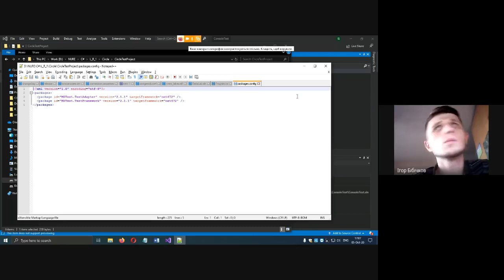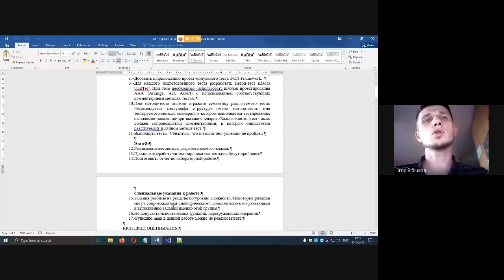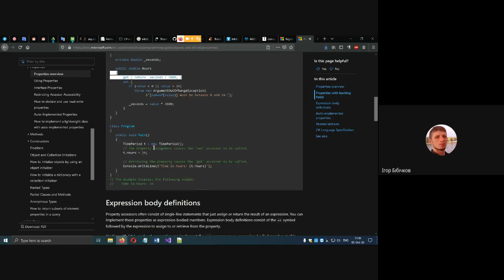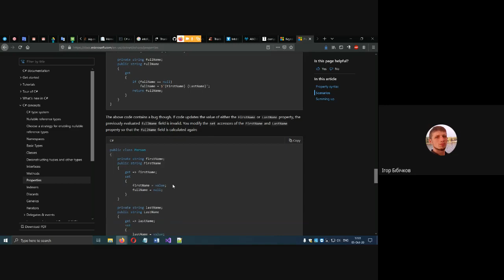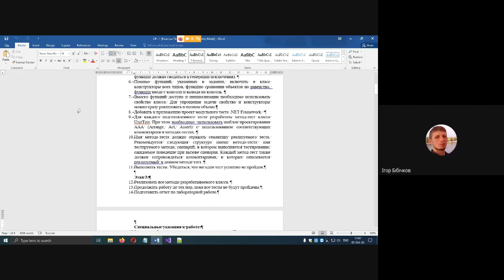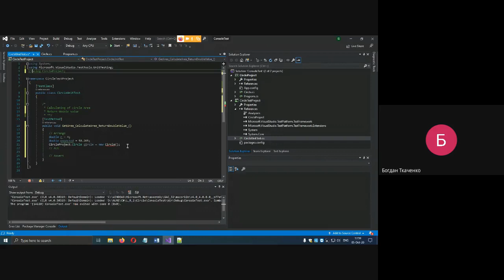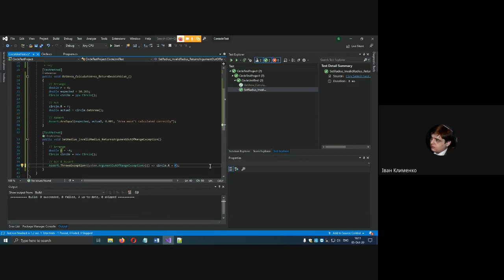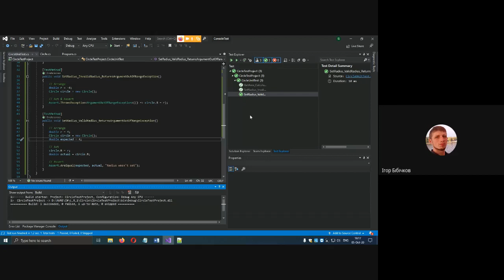C# TDD Methodology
ПЗ №1 по дисциплине C#. Рассматривается разработка ПО в рамках TDD-подхода. В видео рассмотрен пример реализации задания с окружностью